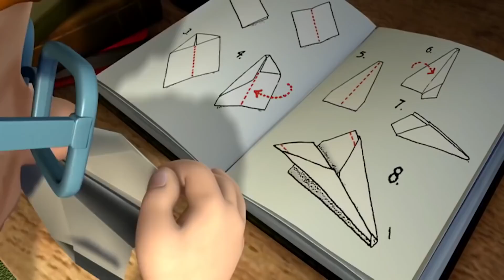Feuerwehrmann Sam Wutz Deutsch Neue Episoden | Cartoon für Kinder | Norman Man und Atomic Boy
WildBrain erstellt und verbreitet Kinderunterhaltung auf YouTube. Hunderten von zuverlässigen und kinderfreundlichen Kanälen bietet WildBrain Klassiker, die den Test der Zeit bestanden haben und neue Programme bringen, die Kindern helfen, die Welt zu verstehen. Wenn Sie auf YouTube nach WildBrain suchen, finden Sie sicher beliebte Cartoons und beliebte Programme. Die Kanäle laden jeden Tag Videos hoch und wir machen viele Sendungen mit offiziellen Folgen und Clips.

Was möchtest du in WildBrain sehen? Sagen Sie uns in den Kommentaren unten!

Bleiben Sie mit WildBrain in Ihren bevorzugten sozialen Netzwerken in Verbindung, um Neuigkeiten über die beliebtesten YouTube-Kanäle Ihrer Kinder und mehr zu erhalten: